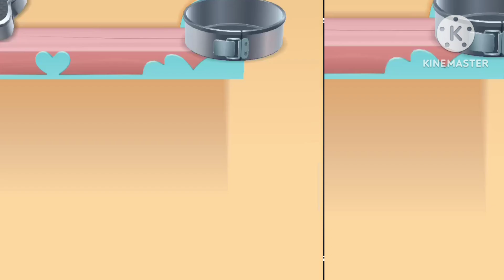Angela plays 😻😹😸 My Angela Style 😍😍😀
I'm Angela - I like to play, cook, sing, dance

  I love Angela 2 you guys ❤️ 🫵 .
  I have wonderful adventures 👌

 Wonderful house, interesting pictures, antique houses, wonderful singing accompany you 🫵🫵💪😜

🫵🤜🤛  Stay away from us